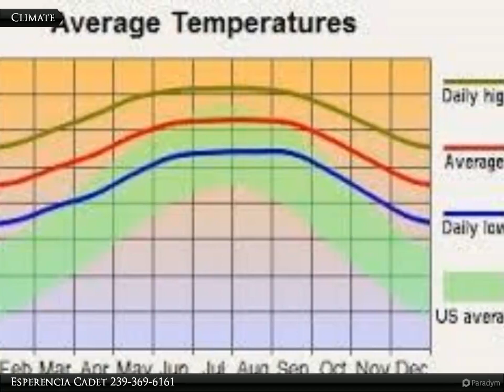3604 3rd St. W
3604 3rd St. W

Here you have an opportunity to own two affordable quarter acres of land side by side .50 acres total to build your dream home or buy for investment. These lots are just walking distance to Lee Blvd, near sunshine elementary school and shopping centers.

Esperencia Cadet
Coldwell Banker Preferred Properties